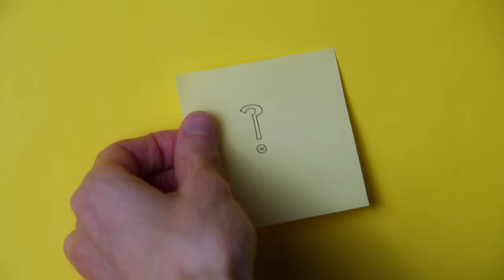Why did all the heroes refuse to work with this actress because she was too tall ?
Shikha Swaroop (born 23 October 1970) is an Indian actress, model and beauty pageant titleholder who won the title of Miss India International 1988. While still in college, she became Miss India International in 1988 with Shabnam Patel and continued to wear this crown until 1991 when she relinquished it to Preeti Mankotia. No beauty contests were held during 1989 and 1990 due to the demise of the sponsor, Eve's Weekly. The contests resumed after a new sponsor, Femina, took over in 1991. Apart from being crowned Miss India 1988, she won a gold medal in the All India Pistol Shooting Championship in 1988 itself. In addition to modelling and being the brand ambassador for many products she was a fashion model for over 400 shows in India and abroad. She also played badminton on a national level. At 5 feet 11 inches tall, she was the tallest actress at the time. Her career catapulted, but she suffered major setbacks when she became seriously ill.

She appeared in several 1990s Hindi films, and on television in Chandrakanta, which was a huge hit. In the 1980s and early 1990s, Shikha was considered one of the most desirable women in India. She appeared as a lead in 11 movies, some of which were multi-starrers: Anil Sharma's Tahalka, Policewala Gunda, Pranlal Mehta's Police Public, Gulshan Kumar's Naag Mani, Kayda Kanoon, Pyar Hua Chori Chori, Cheetah, Thanedarni, and Awaaz De Kahan Hai.

Her other popular TV shows are Himesh Reshammiya's Andaaz, Amarprem, Anupama, Sunil Agnihotri's Yug, and Siddhant Vision's Kahan Se Kahan Tak. She made a comeback with the TV serial Kahani Chandrakanta Ki. She also played the role of Kaikeyi in the Zee TV show Ramayan.